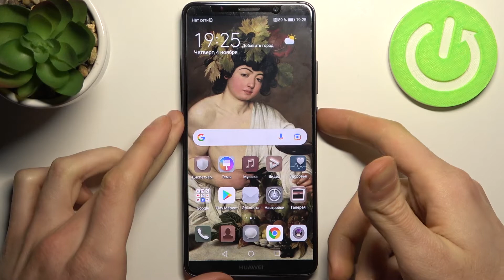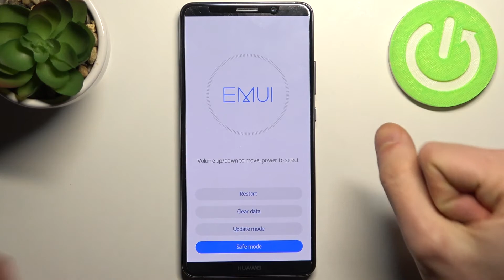Безопасный режим на Huawei Mate 10 Pro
Безопасный режим на Huawei Mate 10 Pro поможет понять вам, есть ли в работе вашего устройства какие-либо сбои. Для того, чтобы перейти в безопасный режим на Huawei Mate 10 Pro, достаточно посмотреть наше видео, в котором наш специалист очень хорошо объясняет, как войти в данный режим на Huawei Mate 10 Prо.

Как войти в безопасный режим на Huawei Mate 10 Pro? Что такое безопасный режим на Huawei Mate 10 Pro ? Как активировать безопасный режим на Huawei Mate 10 Pro ?  Для чего нужен безопасный режим на Huawei Mate 10 Pro ?